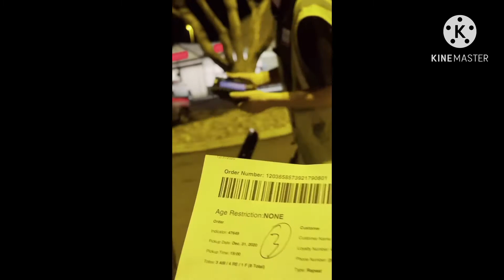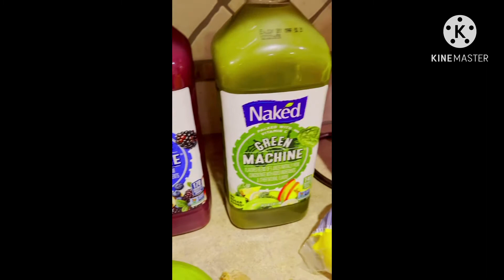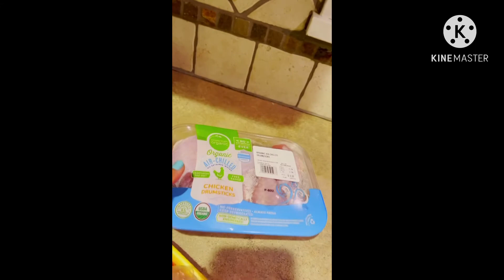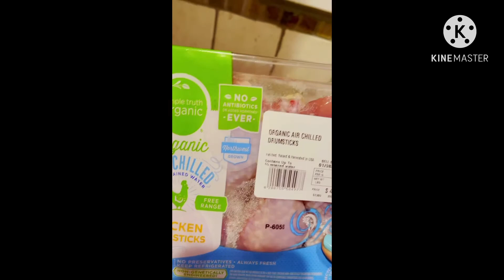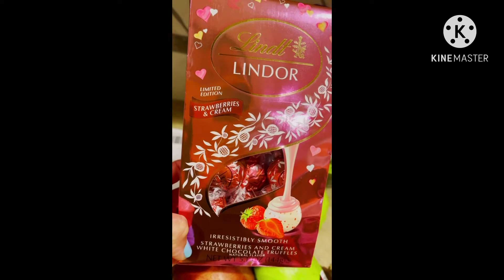Online Grocery Shopping GONE WRONG?! 🤣1st Time Experience😬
Health, Foods